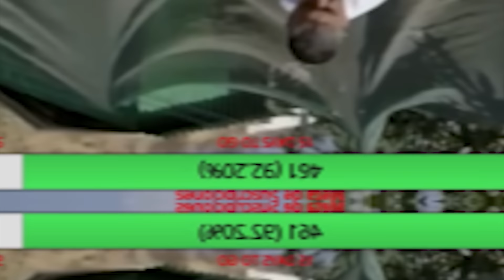El Flojo Machista de La Vega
Porque ser choro es no trabajar equisde
Transmitido originalmente en mi canal de Twitch.